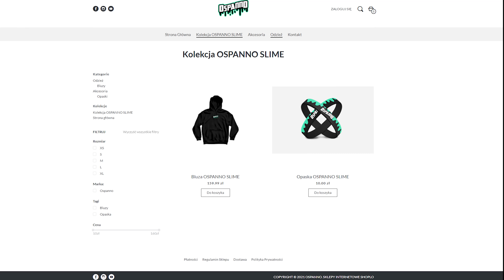GTA V PRZEZ CAŁĄ MAPĘ ale BEZ HAMULCÓW!